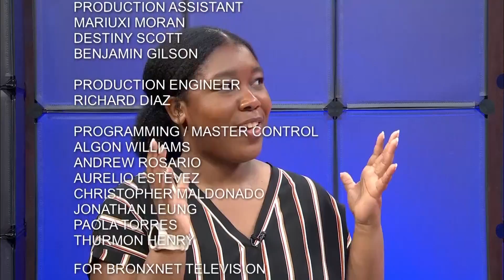Open Tuesday | Equity In Higher Education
Kibin Alleyne is joined by Jonathan Ramirez, Principal Success Advisor at Bottom Line, to discuss their mission to help support equity in higher education and income, student debt, and increasing graduation rates among lower-income students.